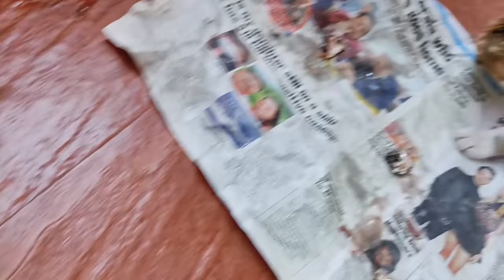Bath Day for Our Kutties | They became upset!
Watch our previous video :
Megamalai Series;